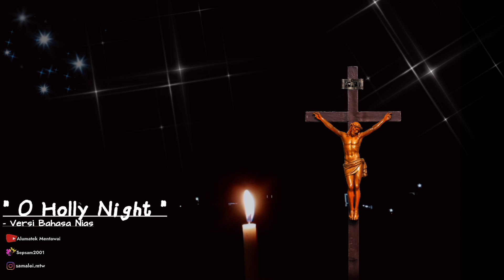O Holly Night -Versi Bahasa Nias Terbaru 2022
O Holly Night
Vocal grup Bahasa Nias
SEMOGA TERHIBUR

Jangan lupa support dan dukungan teman-teman dengan klik link dibawah ini dan follow juga instagram saya! TERIMA KASIH.

Selamat merayakan hari raya Natal 25 Desember 2022,semoga saudara/i, keluarga diberkati dicurahkan berkat selalu, melalui iman kita YESUS Kristus Tuhan kita.
BAPA,PUTRA DAN ROH KUDUS
                                AMIN.